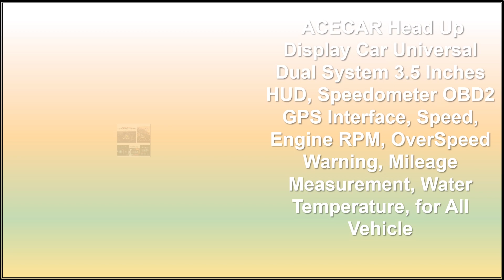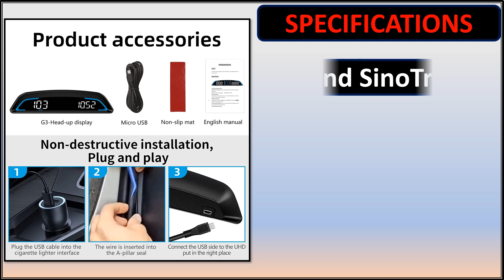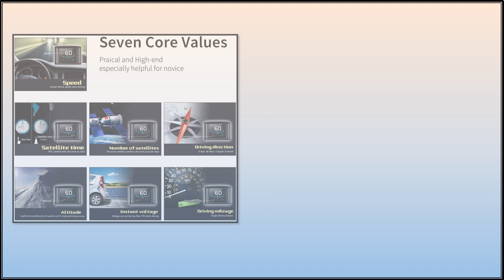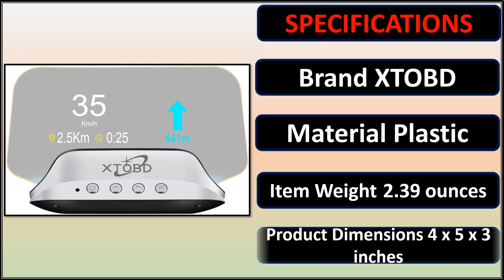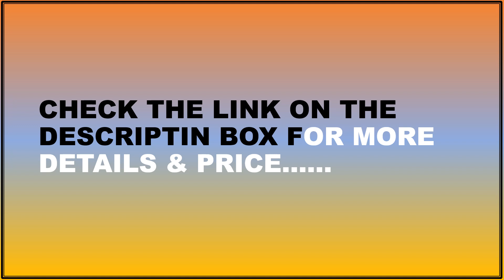Top 5 Best Car HUDs Review 2023 | Head Up Display For Car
5.Head Up Display Car Universal Dual System 3.5 Inches HUD, Speedometer OBD2 GPS Interface, Speed, Engine RPM, OverSpeed Warning, Mileage Measurement, Water Temperature, for All Vehicle

4.Digital GPS Speedometer Universal Heads Up Display for Car 5.5 inch Large LCD Display HUD with MPH Speed Fatigued Driving Alert Overspeed Alarm Trip Meter for All Vehicle

3.GPS Digital Speedometer Car Head Up Display HUD Odometer Overspeed Alarm Universal with Speed MPH, Compass Direction, Clock, Altitude

2.T600 Universal Car HUD Head Up Display Digital GPS Speedometer with Speedup Test Brake Test Overspeed Alarm TFT LCD Display

1.Car Head Display C3 Head Up Display Navigation 5"HD Screen HUD OBD2+GPS Dual System HUD Support Map Navigation